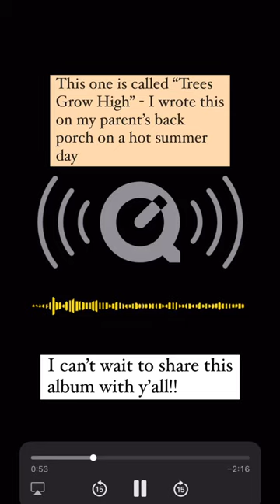Listen to this sneak peek of “Trees Grow High” off of Philip Bowen’s upcoming debut album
Philip Bowen performs LIVE on Twitch Sundays/Tuesdays/Thursdays around 9PM EST   -he also does bonus streams from time to time

AUDIO:
Yamaha MG10xU mixer
FocusRite Scarlett
USB iPhone Adapter
Rode NT1A Mic Package
Beyerdynmaic DT 990 Pro Headphones
Presonus Eris Monitors